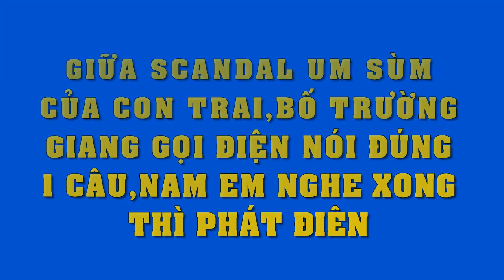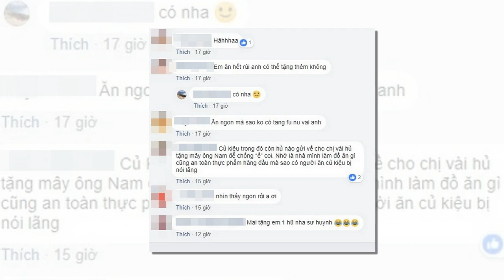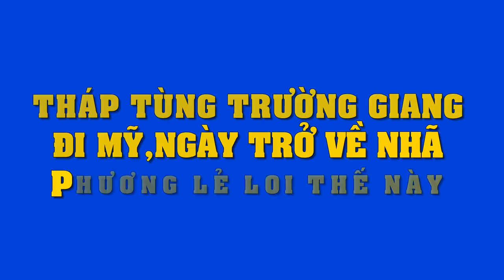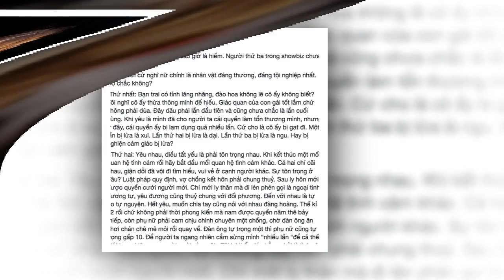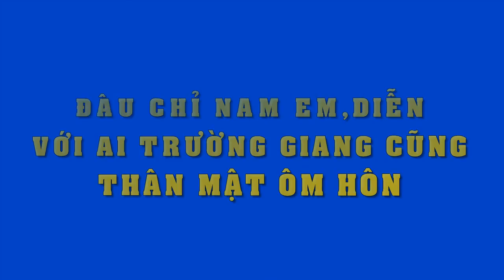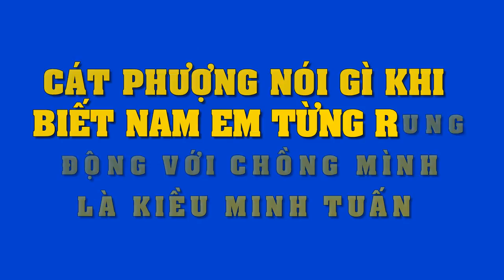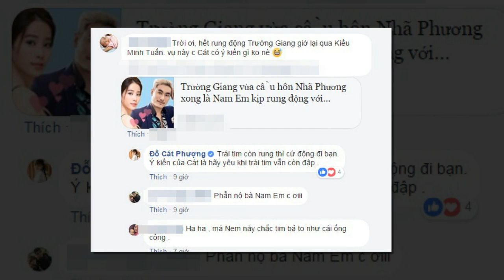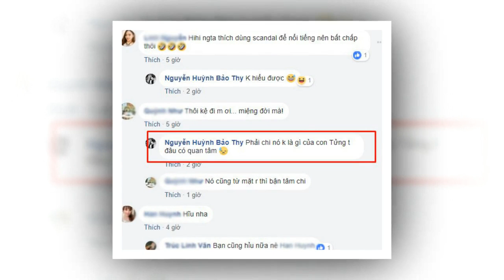Giữa ồn ào tình ái..ai cũng SỐC khi nghe bố Trường Giang nói câu này,Nam Em thì "câm nín"...!